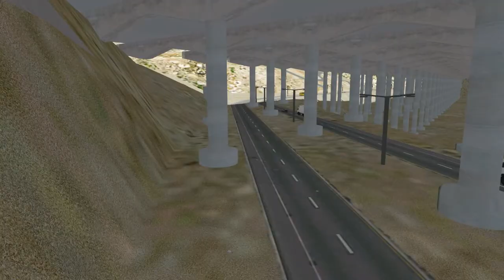Madeira (LPMA) for X-Plane - Preview 2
As Madeira X for FSX converts terribly to X-Plane, I decided to build it from scratch. Here some more impressions.
Again ;-): to prevent questions - it will be freeware. Only for XP10 (due to global lighting and mesh corrections).

The scenery is released in the current state (still not completely finished)